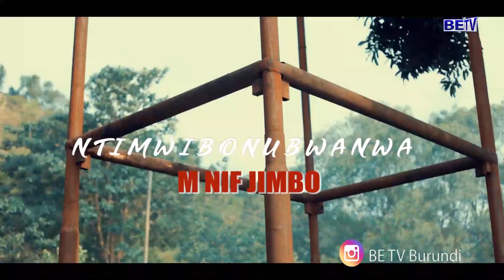Fabelove arahakana ivyo M Nif Jimbo amwagiriza yuko B Face ariwe ntandaro y'urwanko ruri hagati yabo